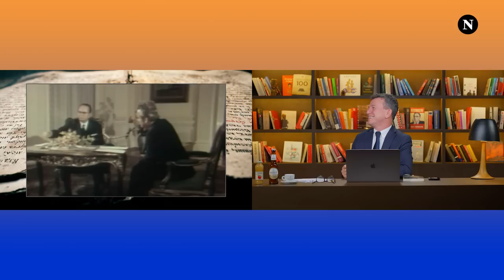Ditari i Buzhalës 42 (I): Kurti e zë në rrenë Konjufcën, koncentrohuni ju lutem